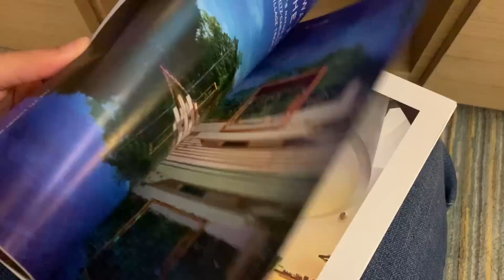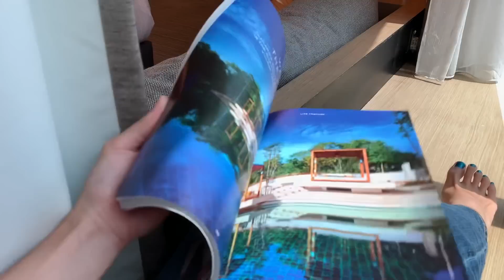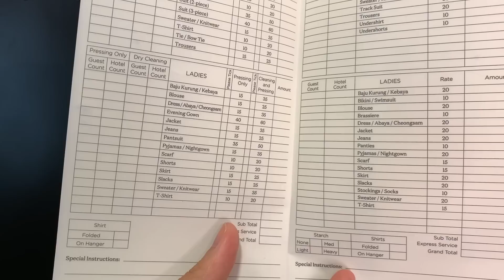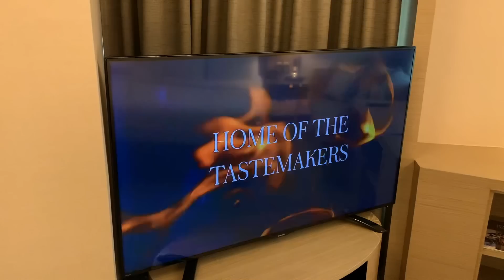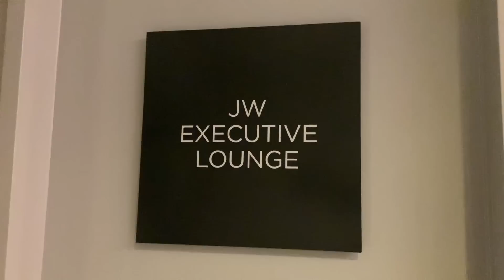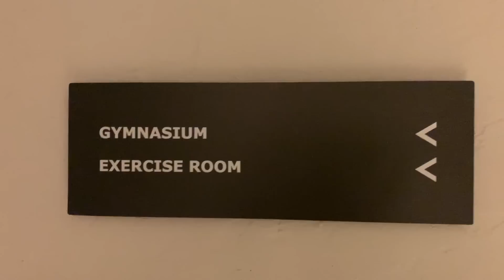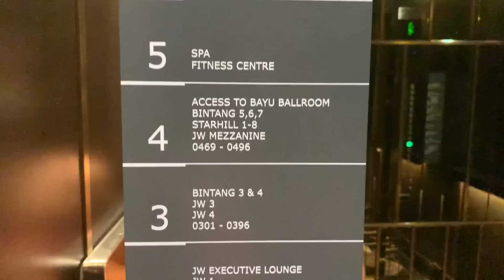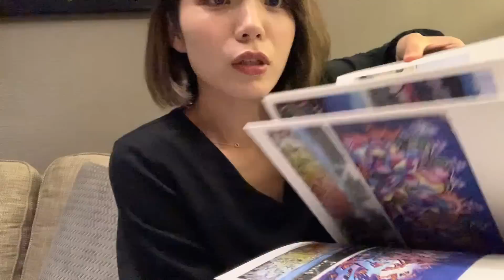【マレーシアの5つ星】JWマリオット🇲🇾クアラルンプール宿泊記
数ある動画の中からHaru Dailyを選んでいただきありがとうございます❗️
今回の動画も旅行気分で楽しんでもらえたら嬉しいです✈️✨
通知オン🔔にしてプレミア配信もぜひ遊びにきてください🌟

✈️Haru Dailyについて
コロナ禍でもいける国を中心に、入国方法や搭乗レビュー、ホテル紹介そして
その国の人気スポットや地元感満載の動画を作っています！
海外に行きたいけど不安、手順や方法がわからないなどなど
そういった不安をまとめて解消でき、そして
手軽に楽しく旅行気分を味わえるチャンネルにしていきたいです！
皆さんと交流しながら一緒に旅を楽しんでいきたいと思っています。
コメントどしどしお待ちしております♪

🍩はる的おすすめの動画🍩

格安航空券の取り方や賢いマイルの貯め方、ホテルなどなど
いろんな旅の悩みを解決できるようなブログになっています。
旅行が好きな方に発信しているサイトです。

YouTubeで使用している曲はここからDLしています。